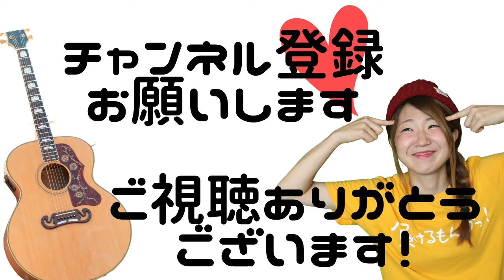【ラジオ】2020.2.23 放送 (風見穏香×ヒカリテラス)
＊生きづらい系シンガーソングライター＊

【​PROFILE】
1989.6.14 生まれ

【リリース】
〇ミニアルバム「ありがとう。」/¥1,500(税込み)
2014.6.6全国リリース決定！！
〇ミニアルバム「負けるもんかっ！」/ ¥1,000(税込み)
2015年8月5日(水)全国リリース

◇◆47都道府県の旅 シリーズ◆◇
再生リストはこちら